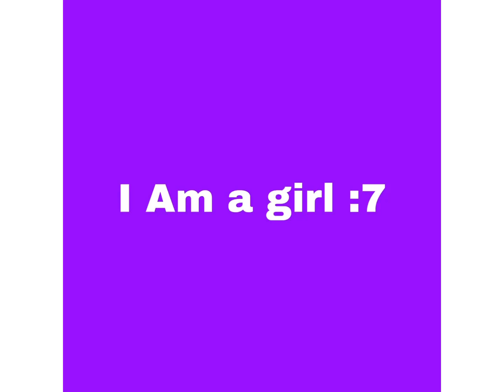Gender Reveal 🤪￼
Yes You guessed it I’m a girl￼